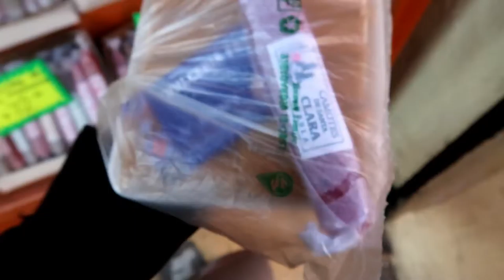Viaje de CDMX a Veracruz ¡Se nos detuvo la camioneta! | Dafne García | dafnevlog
¡Que onda amigos! Les quise grabar un viaje de casi 13 horas que hice estas vacaciones, la verdad es que lo quise cortar en varias partes porque siento que los iba a aburrir. La próxima semana les subo la siguiente parte que se pone un poco más interesante porque los paisajes son preciosos. Les mando un beso gigante.